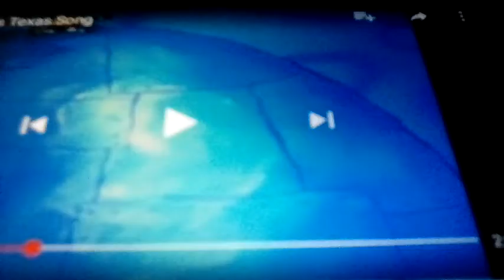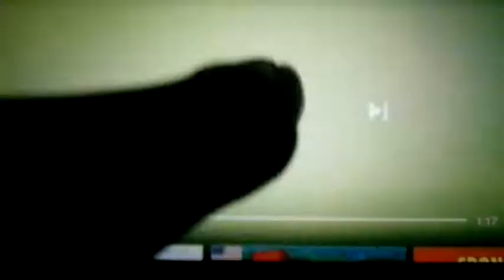Journey Beyond Sodor songs Portrayed by SpongeBob (REUPLOADED)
They belong to Nick, Viacom, HiT and Mattel.

So Viacom, don't take this down.